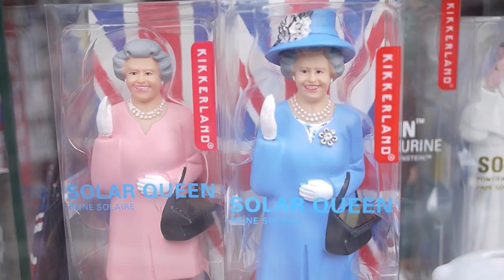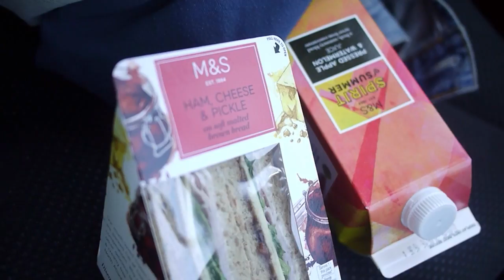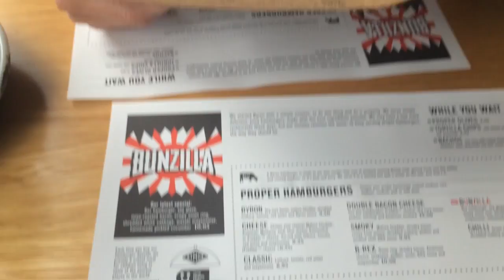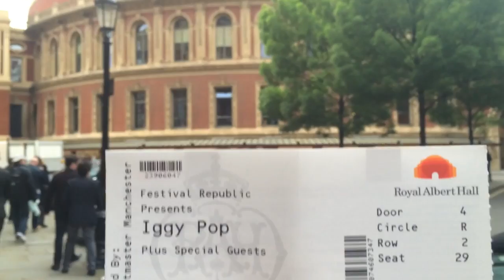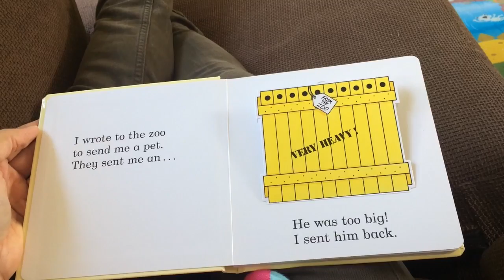Iggy Pop, Bournemouth beach and Bicycles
The first vlog. The idea is to make them regularly for my baby girl to look at when she's grown up so she can see what an idiot her dad is. Music by me.